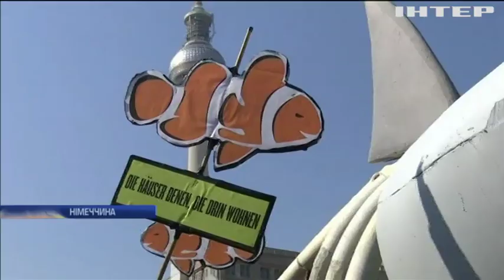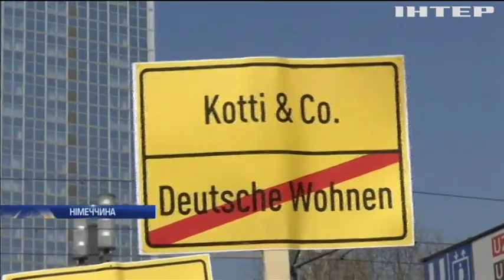Німці протестують проти вартості оренди квартир